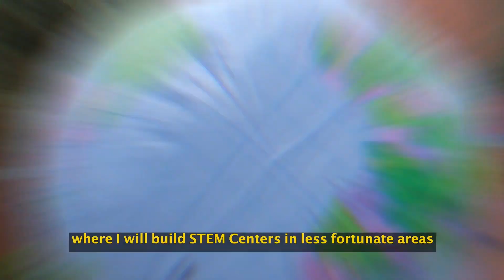A Degree that Will Transform the World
Winner of the 2020 ASEE/CAS Liaison Student Video contest.